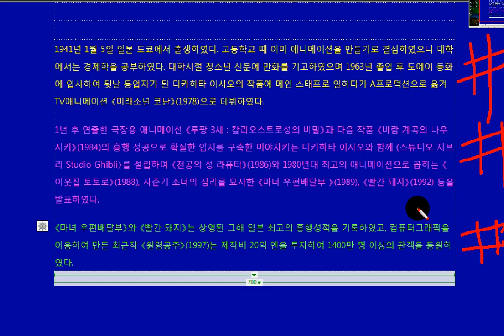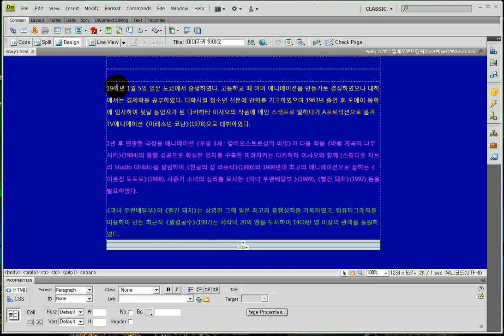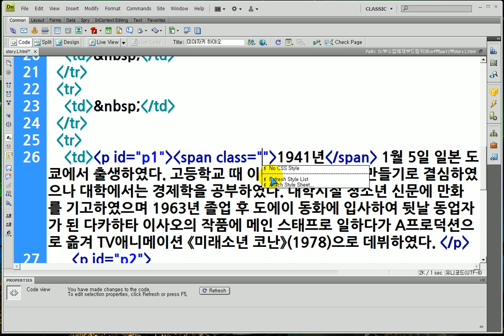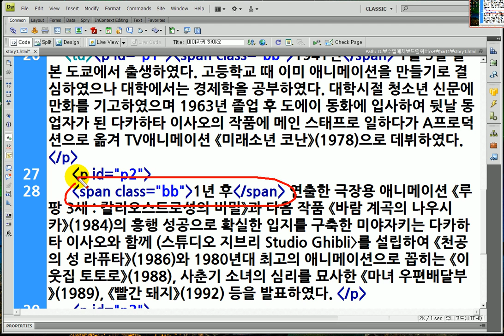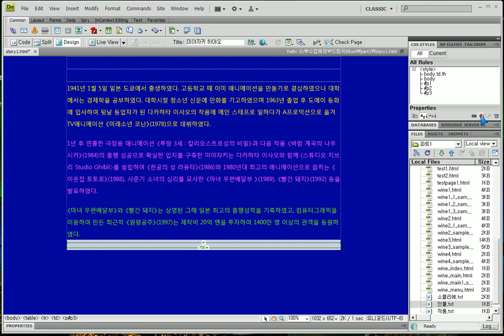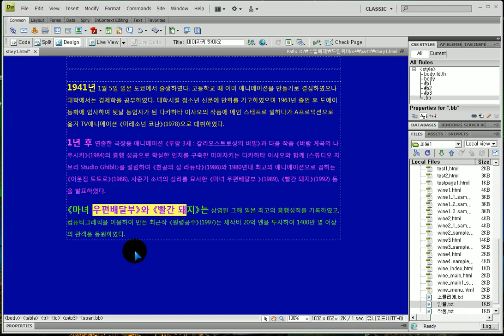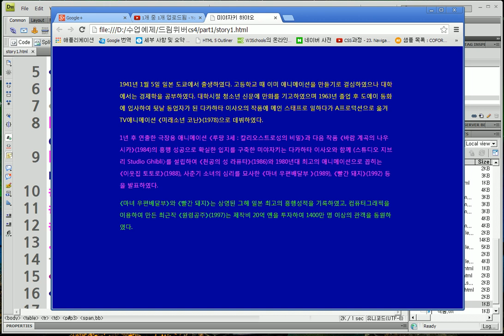드림위버_사운드 잘못되었네요.꺼주세요) span사용,올바른 class 사용법 ... Dreamweaver) Define class, use the correct class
드림위버)

- 클래스정의하고 적용하기
- 특정 글자들을 span요소로 감싸준다.
- span 요소들에 class 이름을 부여해 준다. : 한 문서내에서 중복성
- css 로 class 이름을 선택자로하여 구문을 정의한다.